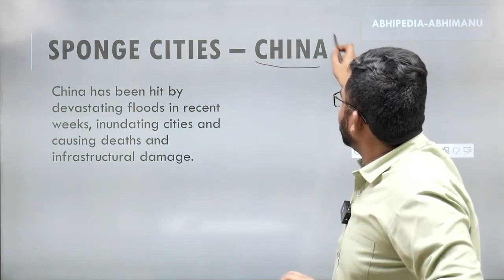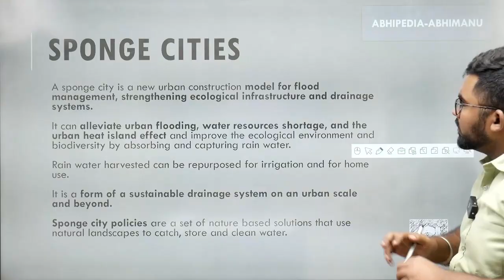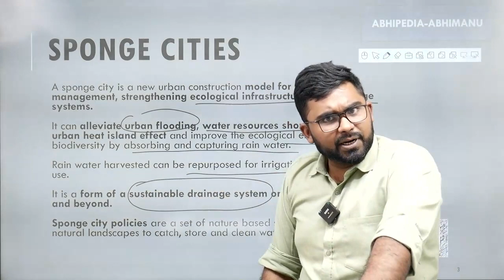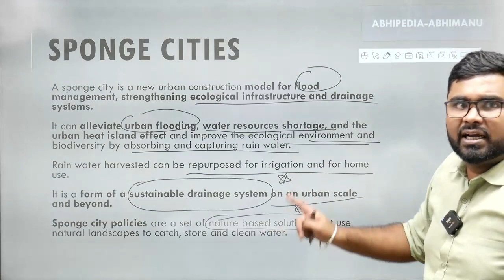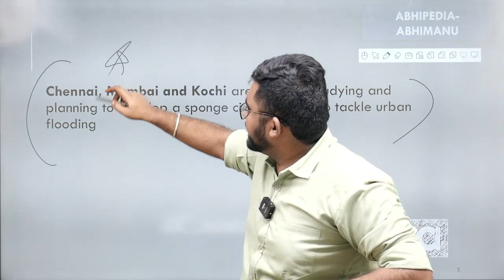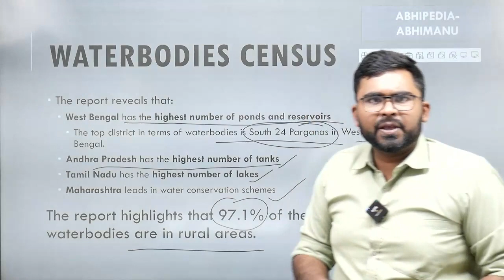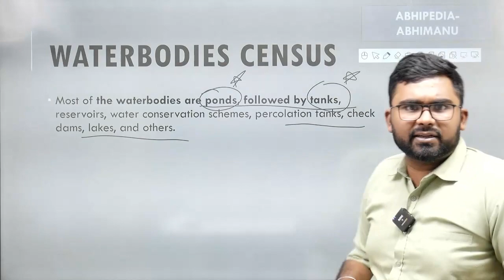7 minutes To The Point Current Affairs Series | ज़िद से जीत तक | Exploring Sponge Cities in China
Welcome to the "7 Minutes To The Point Current Affairs Series," where we bring you concise and impactful insights into the world's latest happenings. In this episode, we dive deep into the fascinating concept of Sponge Cities in China, revealing their innovative approach to urban sustainability and water management.

Sponge Cities China, Urban Sustainability, Water Management, Current Affairs, Eco-Friendly Urban Planning, Flood Prevention, Rainwater Harvesting, Sustainable Architecture